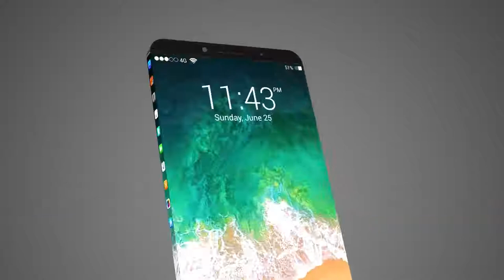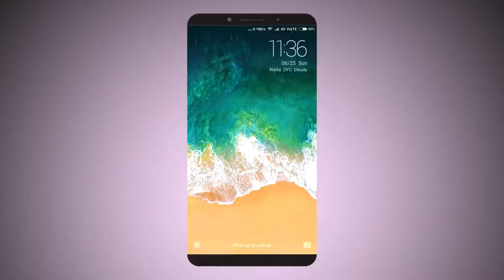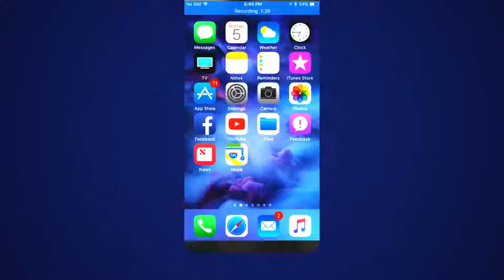iPhone 8 Innovative Screen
Share it now! Quick and full Charge with 100% free electricity power generator very soon.